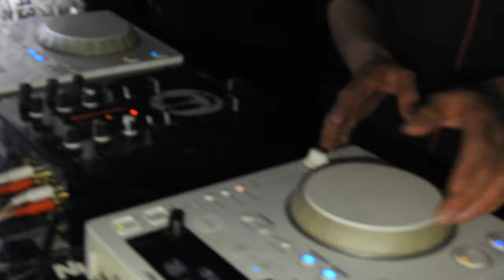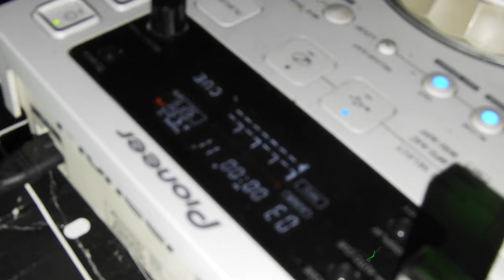DJ DREAW LOCOMBIASOUND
LOCOMBIA COLLECTIVE SOUND